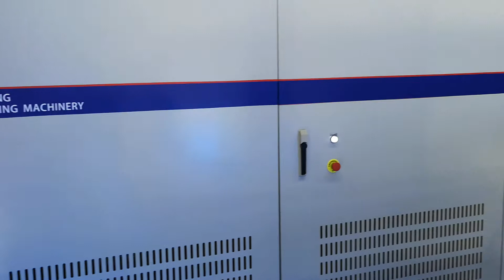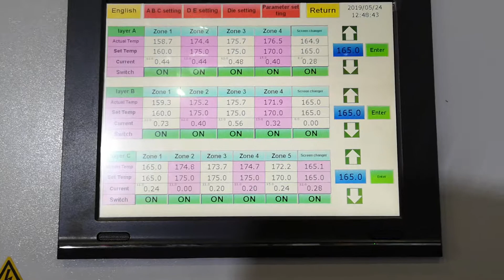SJ-5L1800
2019 Chinaplas machine with DOTECO series. The thickness tolerance can reach 1.5-2.5% and the max. output is 450kg/h